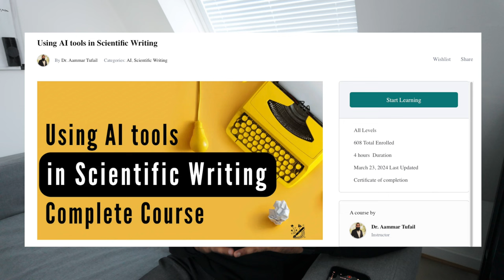Day-1 | SWMP | Introduction plans and outlook for Scientific Writing Mentorship Program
✅✅✅✅✅✅✅✅ Free Courses ✅✅✅✅✅✅✅✅✅✅✅✅
Another free course with certificate, The use of AI tools in Scientific Writing (Complete Course) can. be found
✅✅✅✅✅✅✅✅ Free Courses ✅✅✅✅✅✅✅✅✅✅✅✅